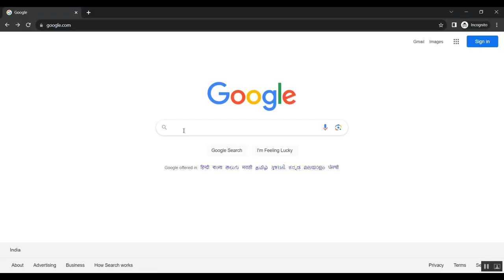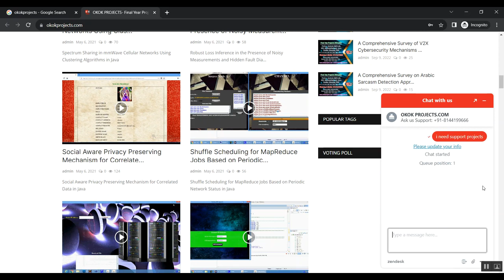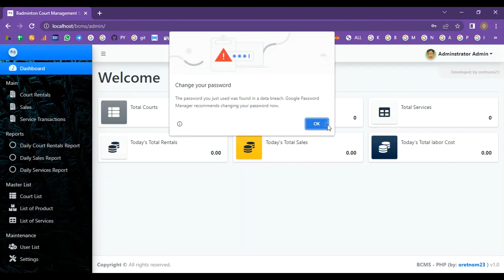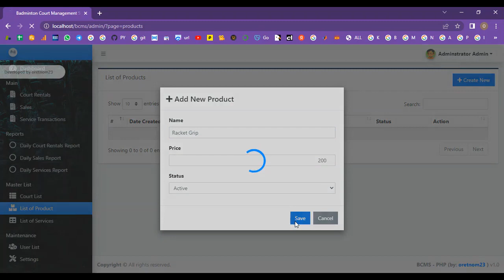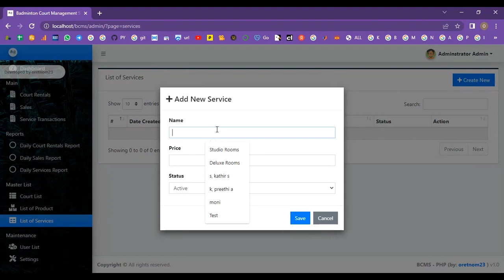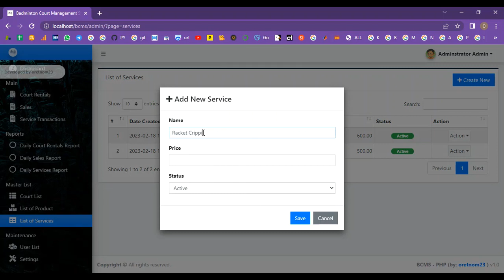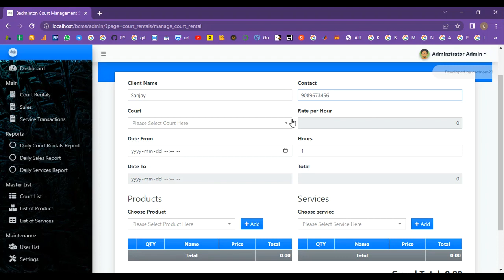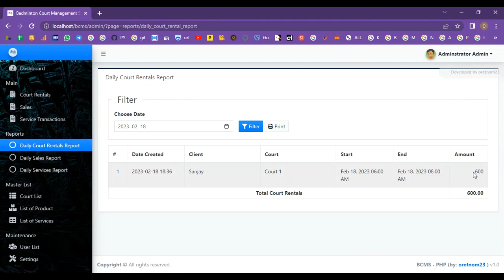Badminton Sports Club Application System in PHP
IEEE PROJECTS 2024 TITLE LIST

* Complete Source Code
* Complete Documentation
* Complete Presentation Slides
* Flow Diagram
* Database File or Dataset
* Screenshots
* Execution Procedure
* Video Tutorials
* Supporting Softwares

Support Specialization
* 24/7 Support
* Ticketing System
* Voice Conference
* Video On Demand
* Remote Connectivity
* Document Customization